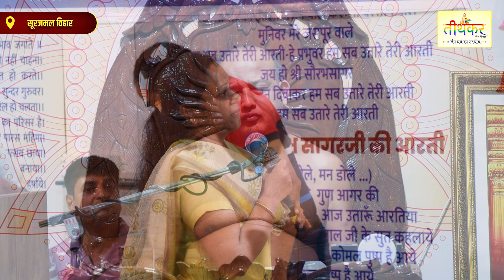18-08-24 || सूरजमल विहार दिल्ली गुरुभक्ति एवं आरती || आचार्य श्री सौरभसागर जी महाराज